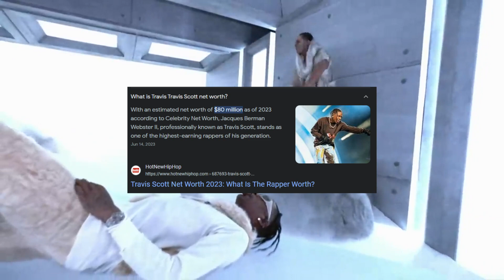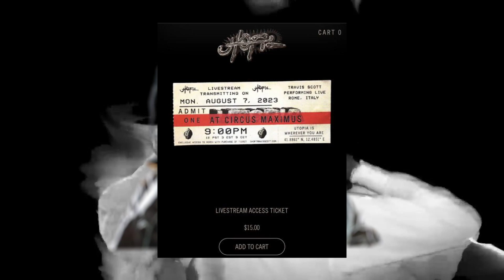Cactus Scam: Is Travis Scott Taking Advantage Of Fans?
Rome concert was super dope to be fair. Maybe not 15 dollars dope but really really sick. I wish he could've done it at the pyramids tho :/